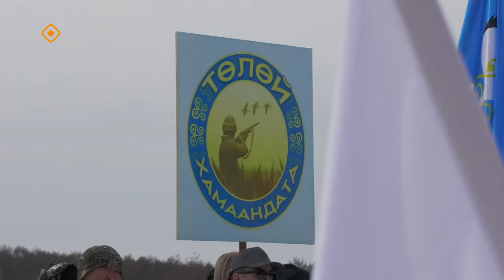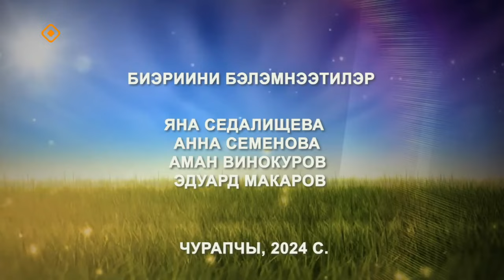«Дойдум дьоно» (01.04.24)